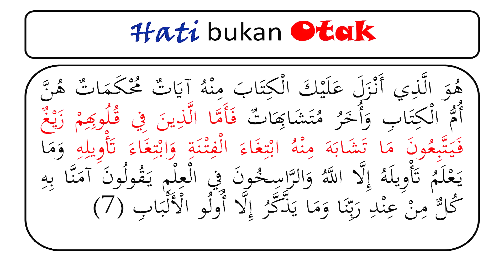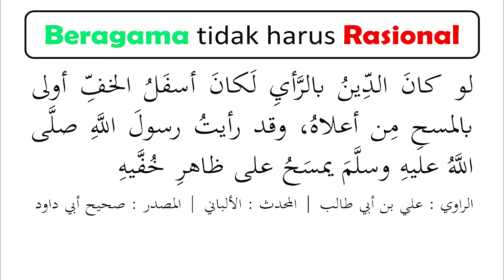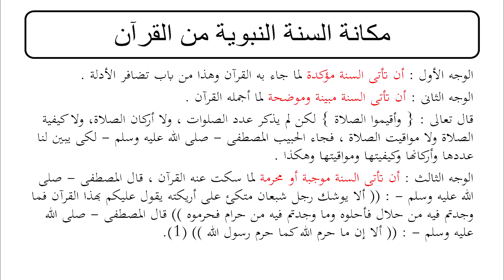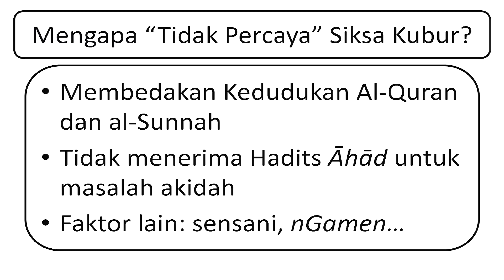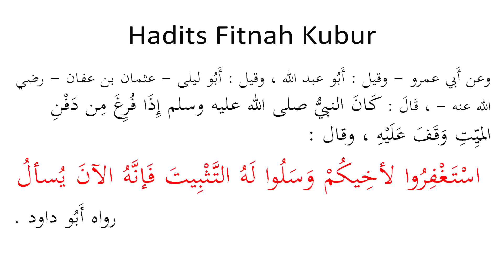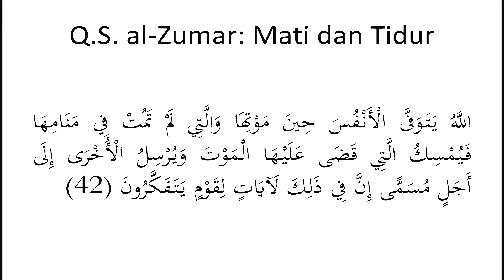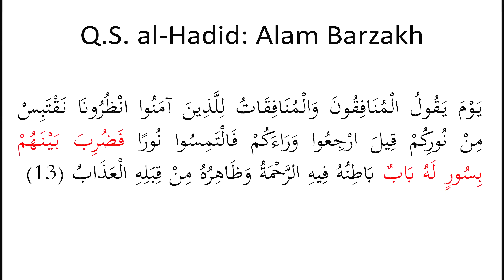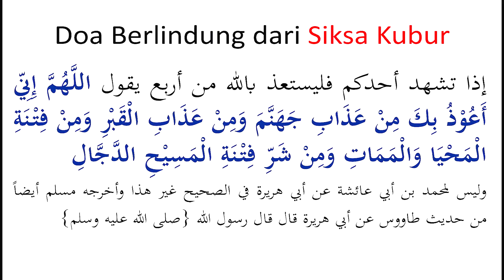PENTING❗❗❗DALIL QURAN DAN SUNNAH TENTANG ADANYA SIKSA KUBUR | K.H. RIFQI ROSYIDI, LC.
SiksaKubur merupakan termasuk perkara yang ghaib yang tak dapat dijangkau oleh indra manusia. satu-satunya informasi tentang siksa kubur ini berdasarkan wahyu. ada banyak ayat atau hadis secara implisit atau eksplisit menerangkan adanya siksa kubur.

sebagian kaum muslimin tidak meyakini adanya siksa kubur. apakah itu termasuk anda? silahkan simak video ini untuk semakin meneguhkan keimanan dan keyakinan kita bahwa siksa kubur nyata.

VIDEO INI TIDAK BERMAKSUD MEMBANTAH ATAU MENDEBAT SAUDARA-SAUDARA YANG TIDAK MEYAKINI ADANYA SIKSA KUBUR. WALAUPUN DALAM VIDEO INI MENYEBUTKAN TOKOH YANG TIDAK PERCAYA SIKSA KUBUR BUKAN DALAM RANGKA MEMBANTAH TAPI SEKEDAR UNTUK MENJADI PEMBANDING SAJA.